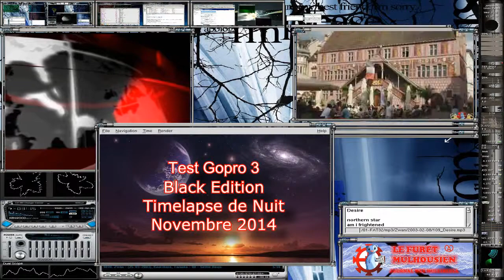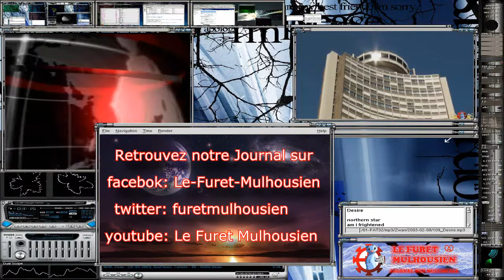Gopro Black Hero 3 test timelapse nuit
Mini Caméra de Sport Full HD GoPro HD Hero3 avec caisson étanche jusqu'à -60 m. Capteur CMOS : 12 millions de pixels; Focale fixe f/2.8, Grand angle configurable fonction de la résolution; Enregistrement vidéo : 4K, 2,7K, Full HD 1080p; Mode Photo : Résolution : 12,7 Mp, Format JPEG, Rafale jusqu’à 30i/s; WiFi intégré; Support d'enregistrement : micro SD, micro SDHC, micro SDXC (64 Go max.)Class10 préconisée; livré avec les fixations adaptées à la plupart des sports Outdoor.